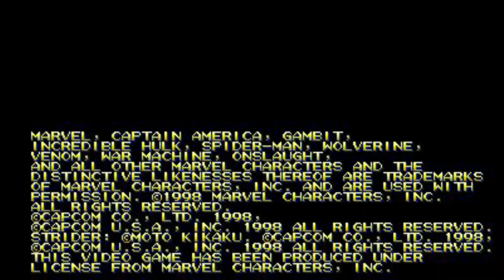Venom | Marvel vs Capcom